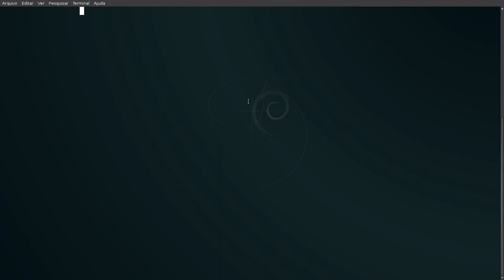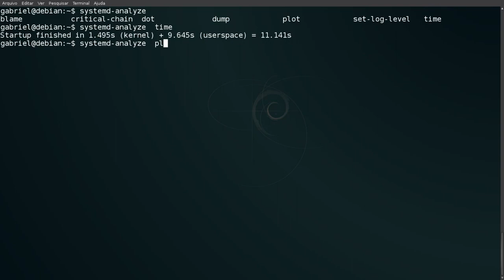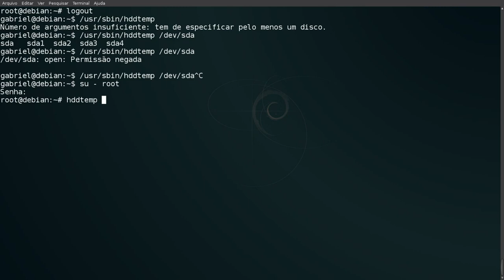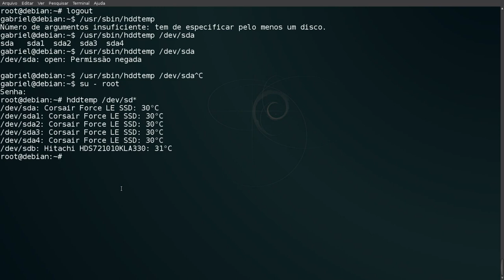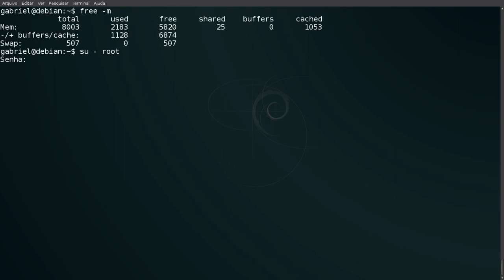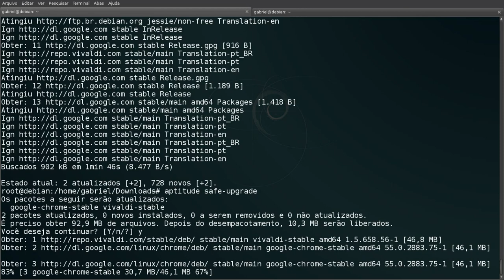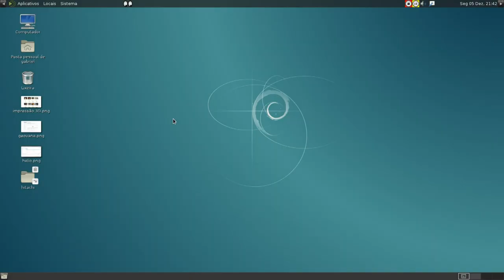Temperatura e swap no SSD